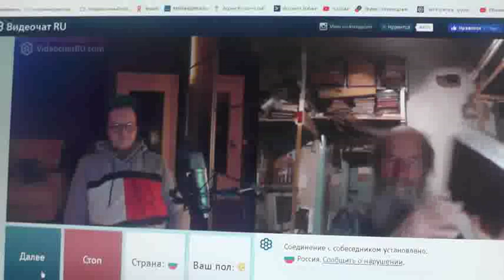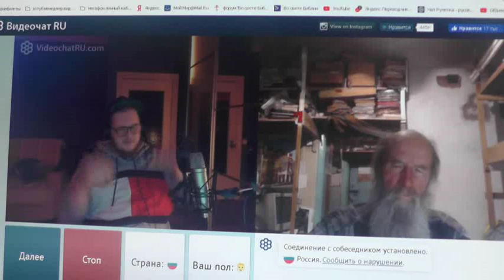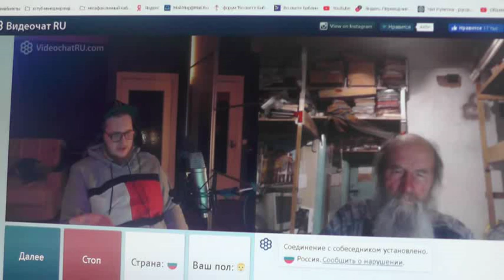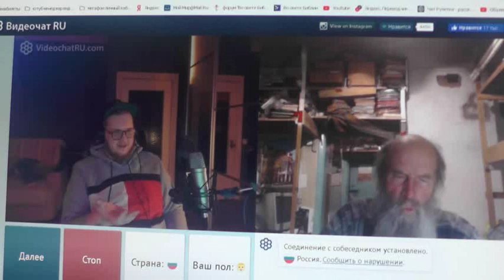№247. Лук. 14:23 …пойди по дорогам и изгородям и убеди придти. 2019